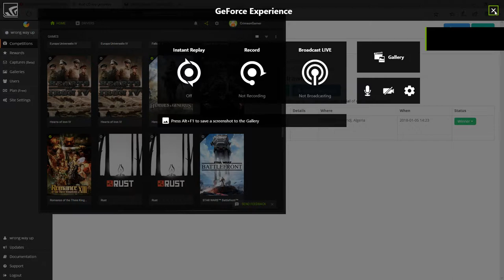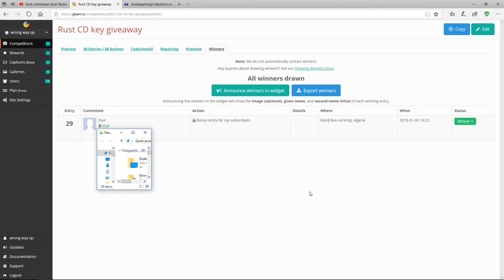Winner Of The Giveaway -Flux-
Stay with me since there will be more content to come and more giveaways coming up thanks to all that had taken part and see you in the upcoming days guys thanks..

All the revenue made from the channel will go into the giveaways and improving the content for you to enjoy providing better and new content for you and to help me create content, game giveaways and into buying new games so that i can provide new and exciting content! This is the icing on the cake!